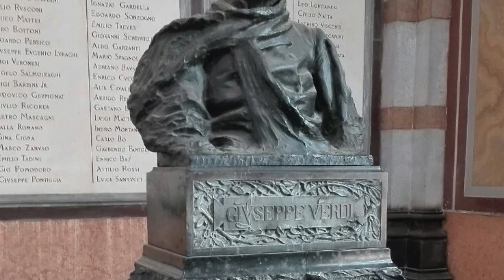D'ANNUNZIO ODE ALLA MORTE DI GIUISEPPE VERDI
UNA DECLAMAZIONE DELL'ODE IN MORTE A VERDI DI CLAUDIO GIOMBI